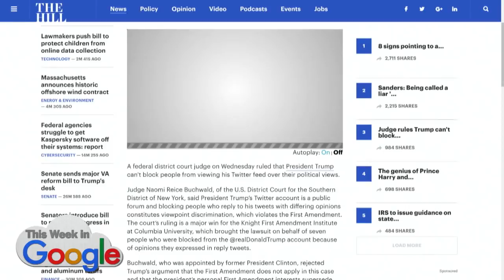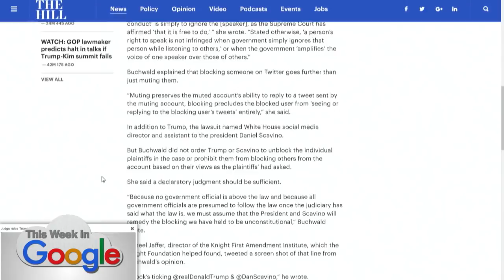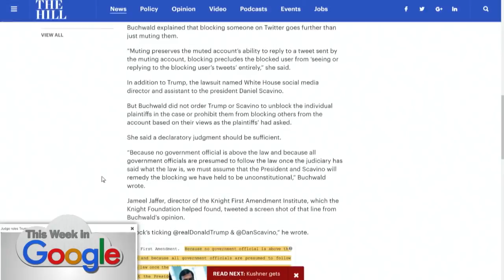Federal Judge Says Trump Can't Block Users on Twitter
A federal district judge has ruled that Trump cannot block users on Twitter.